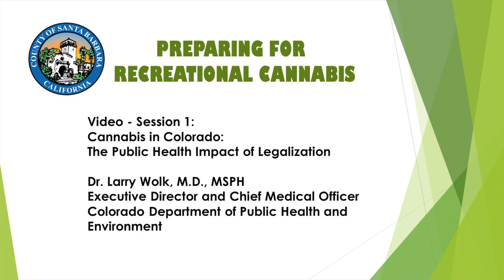Preparing for Recreational Cannabis Session 1: Dr. Larry Wolk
Session 1: Cannabis in Colorado: The Public Health Impact of Legalization
Dr. Larry Wolk,  M.D., MSPH, Executive Director and
Chief Medical Officer
Colorado Department of Public Health and Environment